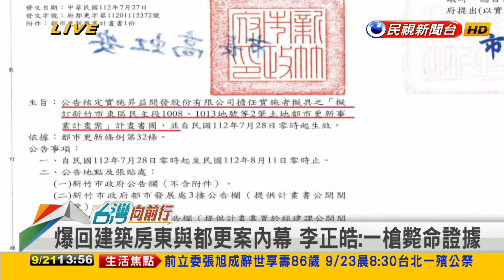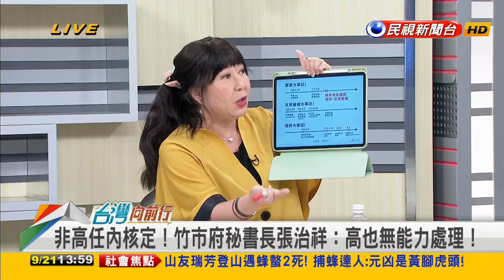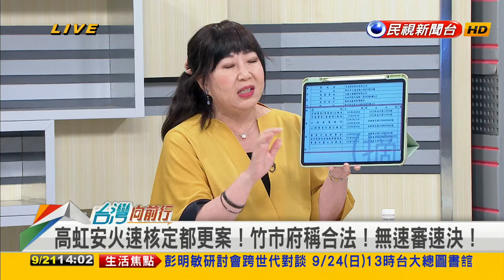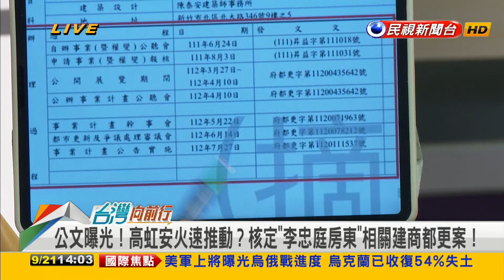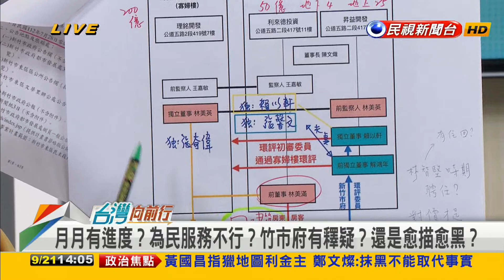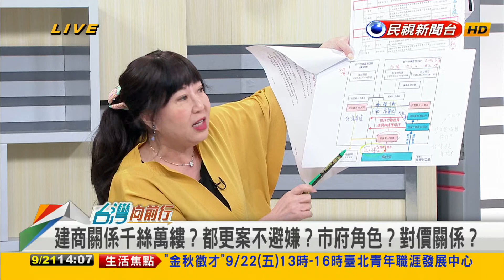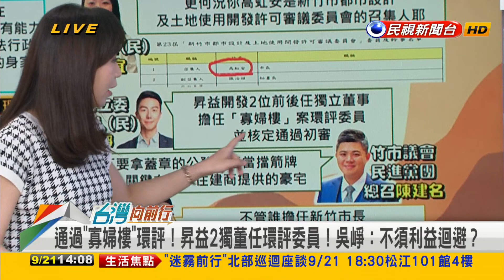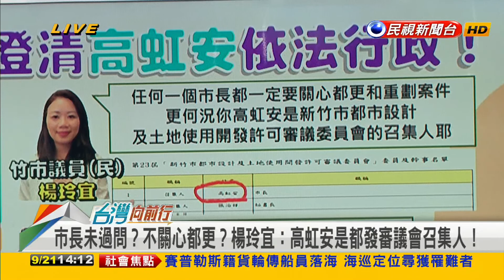2023.09.21【台灣向前行 Part1】"寡婦樓"都更案火速解凍 又火速通過環評？"昇益"建商2獨董任環評委員！不需利益迴避？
解凍"寡婦樓"！高虹安任內火速環評？李正皓："虹色"建商蜘蛛網！
火速批准都更？環評也極音速？建商2獨董球員兼裁判？
通過"寡婦樓"環評！昇益2獨董任環評委員！不需利益迴避？
非高任內核定！竹市府秘書長張治祥：高也無能力處理！
市長未過問？不關心都更？楊玲宜：高虹安是都發審議會召集人！
關鍵在"住建商提供豪宅"！陳建名：高虹安勿拿公務員擋箭！

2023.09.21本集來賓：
民進黨台北市議員
新竹市立委參選人(民)